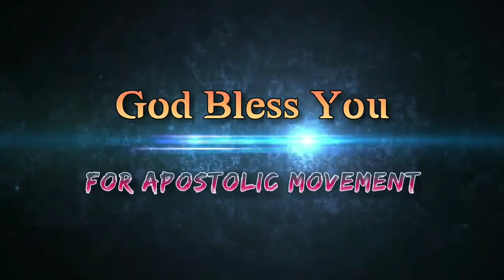ప్రైస్ ది లార్డ్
కడవరి వర్షం ప్రాముఖ్యత...Msg By Apo%3B Jafanya Sastry Garu%2C Vizag. (1).mp4